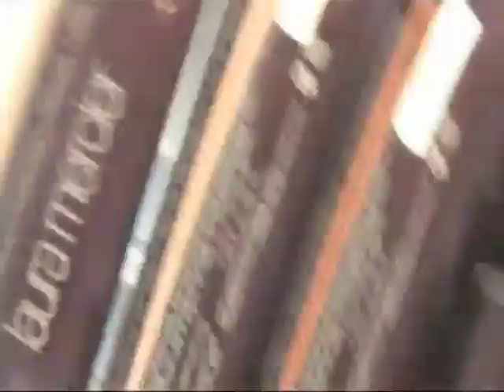INTERVIEW Tom Surprenant SD 1000